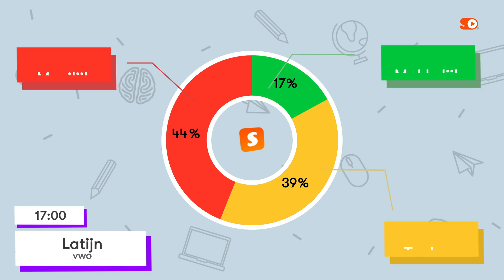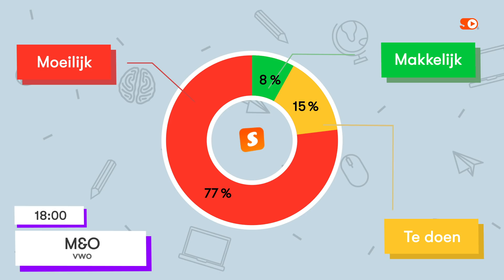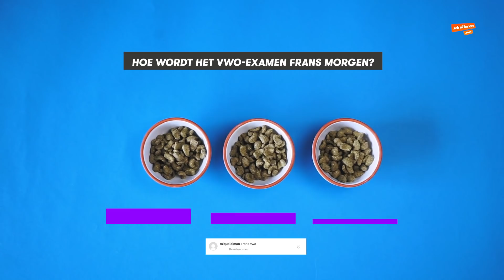EMOTIONEEL NA VWO-EXAMEN M&O EN HAVO-EXAMEN SCHEIKUNDE | Eindexamenjournaal 2019 #9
Het was een bloedbad bij het M&O-examen op het vwo. Vloggers Bibi en Sanne vonden het een regelrechte ramp. Wagema beet haar tanden in het examen Latijn, Acelya en Fleur in het havo-examen scheikunde, Joes in het havo-examen aardrijkskunde en Zola in haar laatste vmbo-examen beeldende vorming.

-- WIN --
Vat je eindexamen samen in 1 meme en zet het in de reacties. De twee leukste reacties krijgen de Alles Komt Goodiebag van Scholieren.com thuis gestuurd. De winnaars worden morgen in het Eindexamenjournaal bekend gemaakt.

Het Eindexamenjournaal komt iedere examendag om 20u online en blikt terug op de dag met reacties en polls. Tevens komt het met voorspellingen van Chinchilla Marty voor de aankomende examens.

Meer weten? Lees al het examennieuws, ervaringen van onze bloggers en bijzondere kandidaten en tips & trucs voor je examens op onze eindexamenpagina

Op ons kanaal serveren wij je regelmatig verse content van onze talentvolle videoredactie. Hou onze YouTube-pagina in de gaten voor de vetste video's en beste schooltips.

VRIENDEN WORDEN?